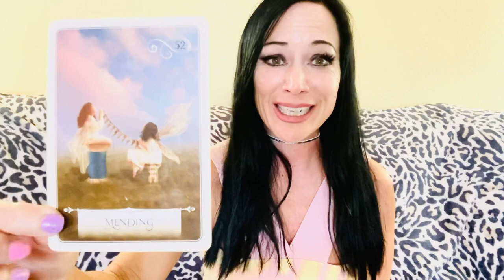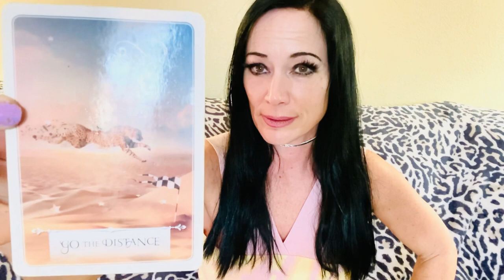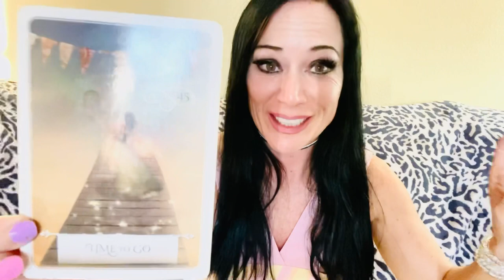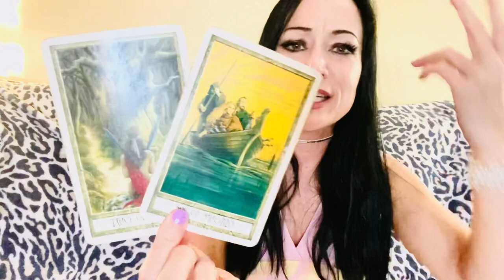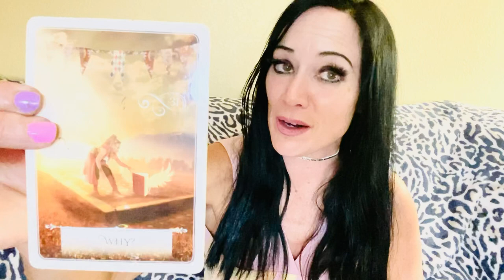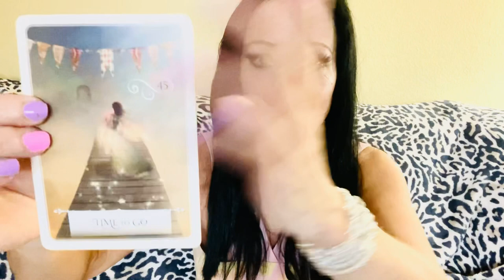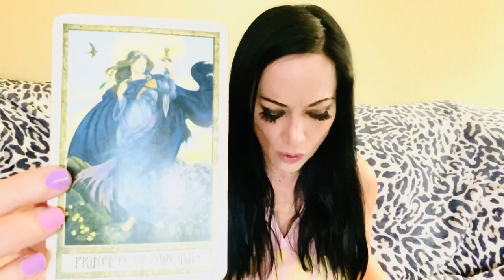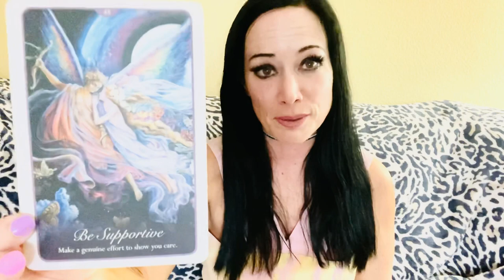Scorpio ♏️ March 2022: they acted out but now want back.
ScorpioMarch2022

Hi Scorpio this is the overview for March 2022 but still reflects someone coming back that left you confused. Alot of signs have gotten similar cards this month, so be sure to check your persons of interests reading for more details that might be relevant as well.

Zahara